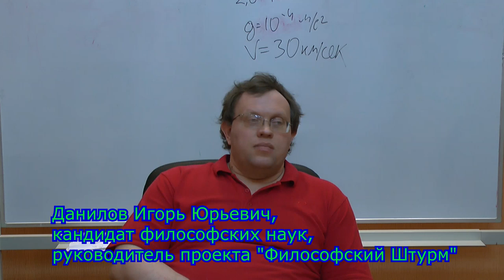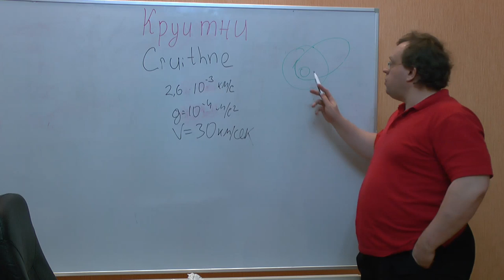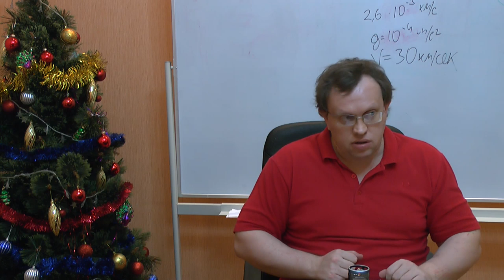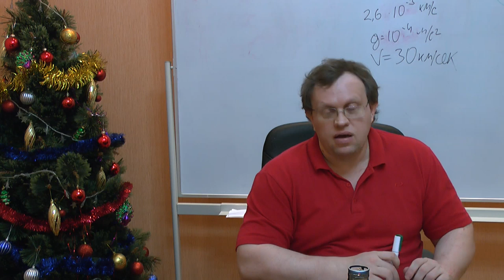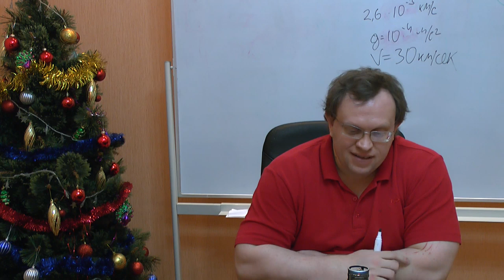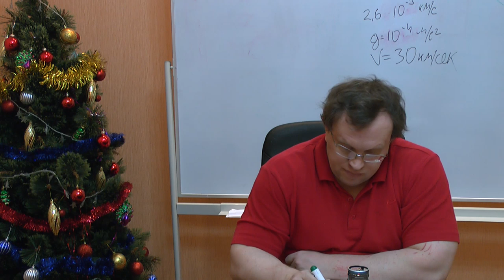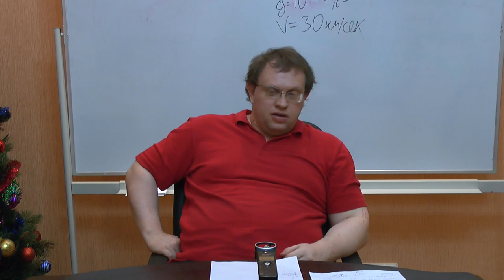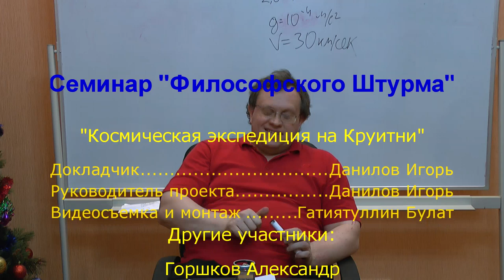Российская космическая одиссея?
Обсуждается возможный космический проект для нашей страны, который вполне реально осуществить. Это полет на астероид Круитни (3753). Американцы на Луне? Первая орбитальная станция "Мир". Семинар "Философского Штурма" Состоялся 01.02.14.
Оппоненты: Гатиятуллин Булат (к.ф.н), Горшков Александр, Левашов Александр, Перфильев Станислав